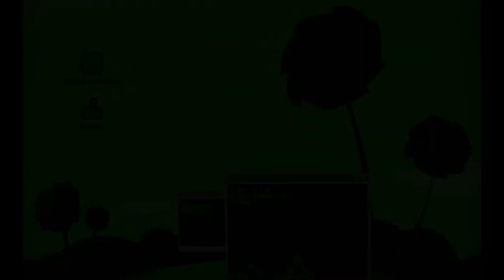Inside The Big Computer - MOTHER 3 Cover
from world of goo. this song always was special to me, dunno why